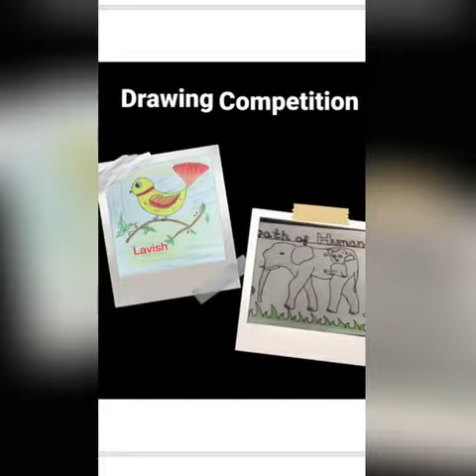Primary School Magazine 2020-21(KV No. 3 Jalandhar Cantt)